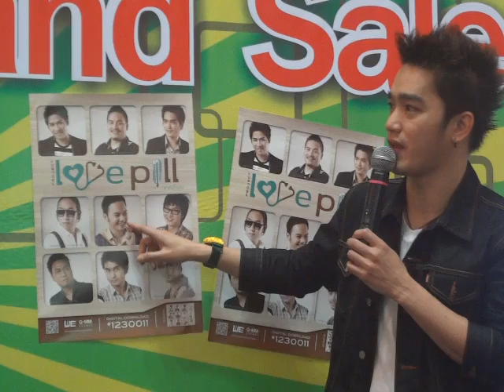เอ๊ะ จิรากรแนะนำ LovePill.MP4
เอ๊ะ จิรากร แนะนำนักร้องใน Project Lovepill @CenterOne  เมื่อวันที่ 5 สิงหาคม 2554